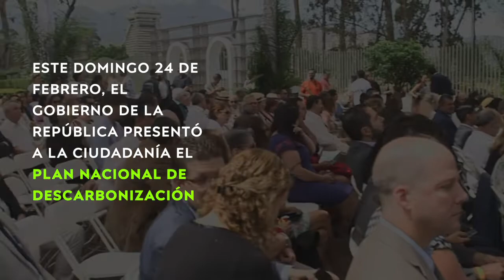Cadena Nacional (2019/03/01) Resumen sobre la presentación del Plan Nacional de Descarbonización